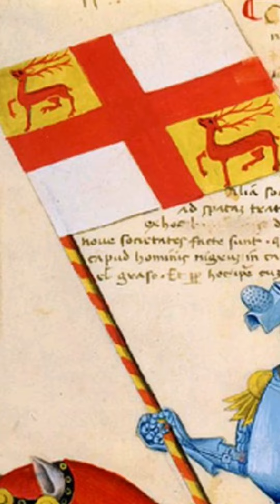Storia di Villa Emo Capodilista - VenetoStoria